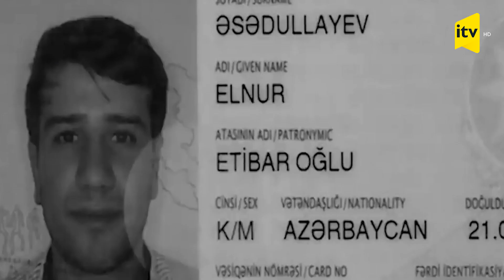Tanışını öldürən şəxsə 10 il 6 ay həbs cəzası verilib